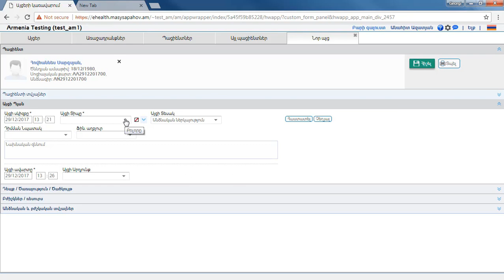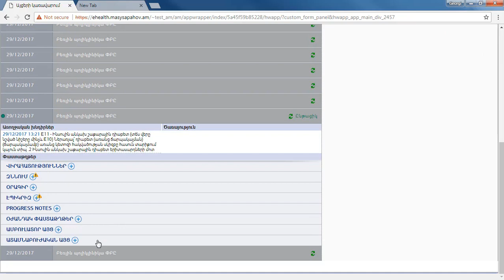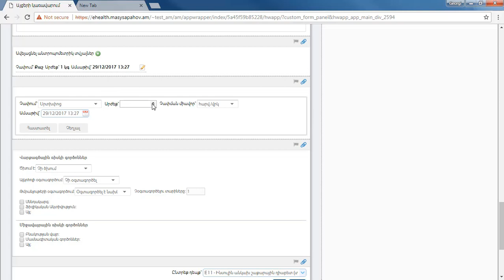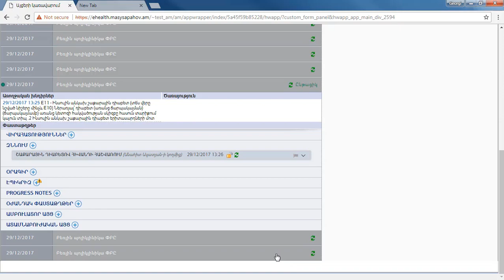Շաքարային դիաբետով հիվանդների հաշվառում